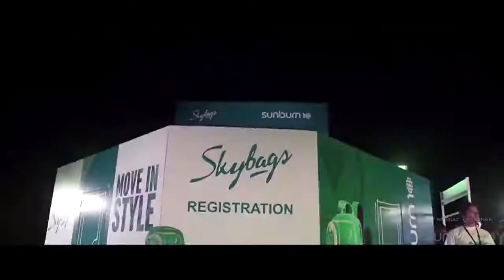SUNBURN INDIA 2017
Sunburn 2017 : New Delhi | Mumbai | Kolkata

Directed by Ali Balsania
For Percept Pictures